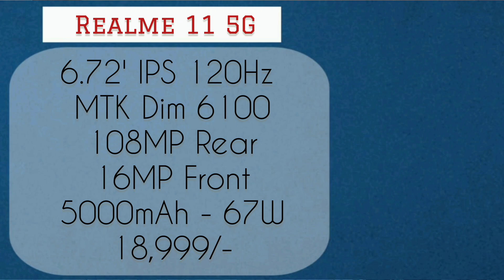Top Best 5G Smartphone Under ₹20000 Budget - December 2023 🔥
In this video i am going to Tell About "Top Best 5G Smartphone Under ₹20000 Budget - December 2023"